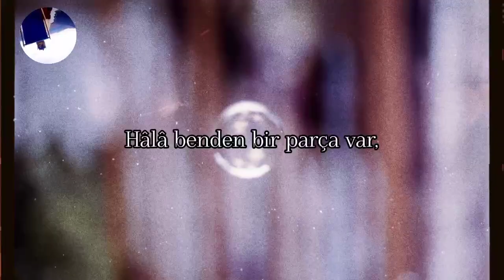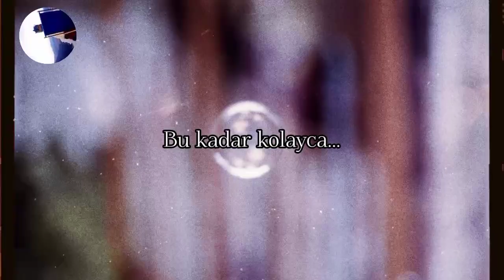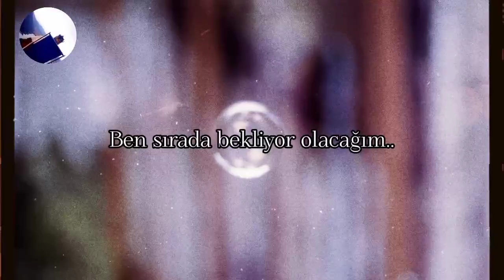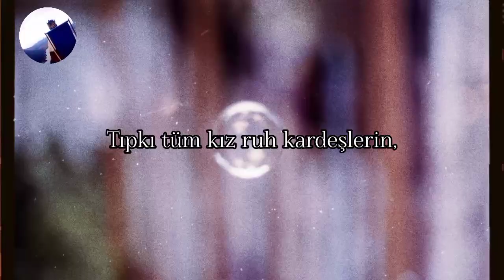Depeche Mode - Goodnight Lovers (2001, Exciter) (Türkçe Çeviri)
2001 yılında yayınlanan "Exciter"den "Goodnight Lovers". Sükunet veren bir şarkı. Depeche Mode'un en soft işlerinden biri. Bir diğeri "When the Body Speaks"..

Sosyal;

İnstagram' Kaanirtem

Sözler, Lyrics:

Here, somewhere in the heart of me
There is still a part of me
That cares
And I'll, I'll still take the best you've got
Even though I'm sure it's not
The best for me

When you're born a lover
Born to suffer
Like all soul sisters
And soul brothers

I, I can see the danger signs
They only help to underline
Your beauty
I'm not looking for an easy ride
True happiness cannot be tried
So easily

You're born to suffer
And soul brothers
And soul brothers

You can take your time
I'll be waiting in line
You don't even have to give me
The time of day

And soul brothers
And soul brothers
And soul brothers
And soul brothers